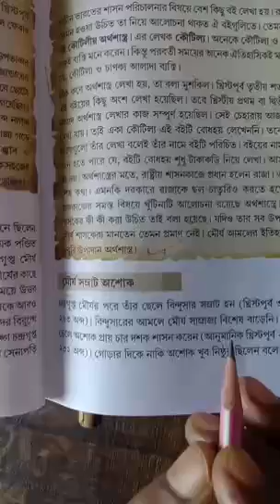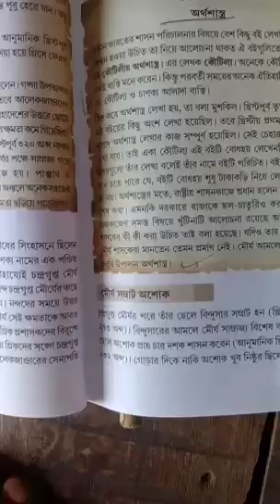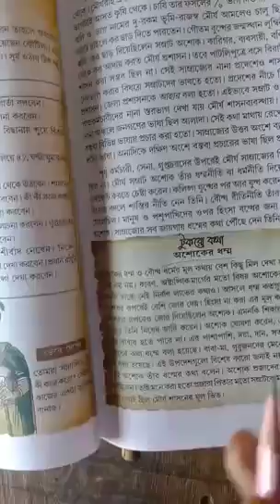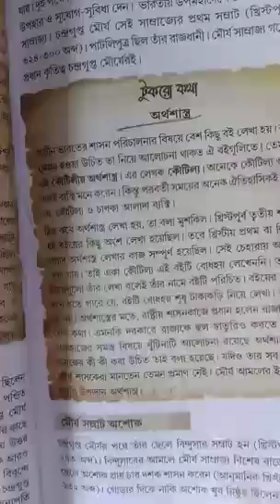Class 6 History (Chapter-2)--CMT